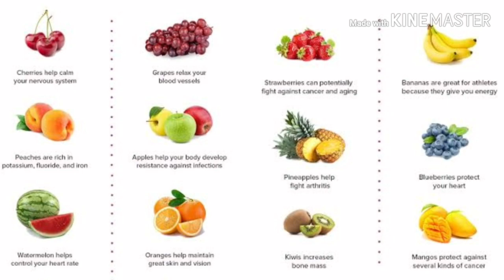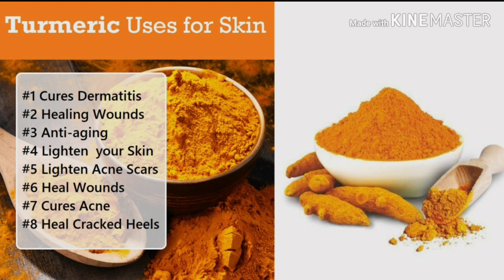5 DIY GLOWING SKIN FACE PACK